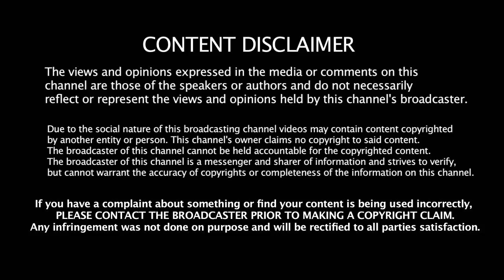Rajinikanth Speech 31 december | Rajinikanth announced political party | ரஜினிகாந்த் அரசியல் உறுதி